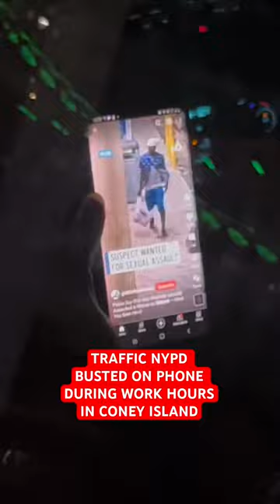NYPD TRAFFIC BUSTED WATCHING INSTAGRAM AT#coneyisland NYC SPENDS 11 BILL💵THIS YEAR#1stamendment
NYPD COPS & TRAFFIC COPS ARE NOT ALLOWED TO BE ON THE PHONE WATCHING VIDEOS DURING DUTY. LOOK IT UP !! I DID MY HOMEWORK.

NYC IS SPENDING OVER 11 BILLION THIS ON NYPD ONLY COMPARE TO 5 + BILL LAST YEAR. WE ARE PAYING DOUBLE NOW CAUSE THIS MAYOR IS A EX LT OF THE NYPD HMMM 🤔 LIL FISHY CORRUPTION HERE I SMELL

HIT THAT SUB 🌎 - 🤙🏼 - 🛎️- ALWAYS GOING LIVE In Brooklyn & all Over NY

$Brooklynaudit6

** I do not condone and / or promote any violence, hate, racism , doxing at all on this channel. Peacefully exercising 1st amendment right **